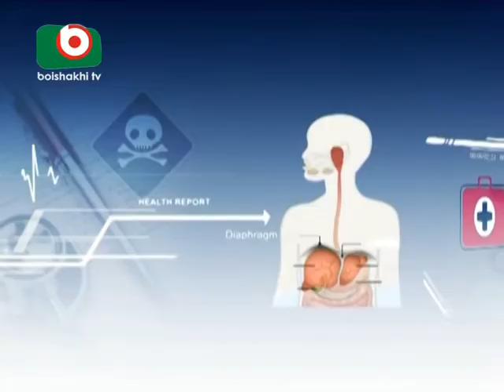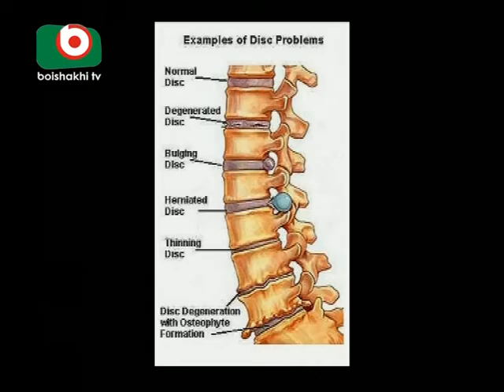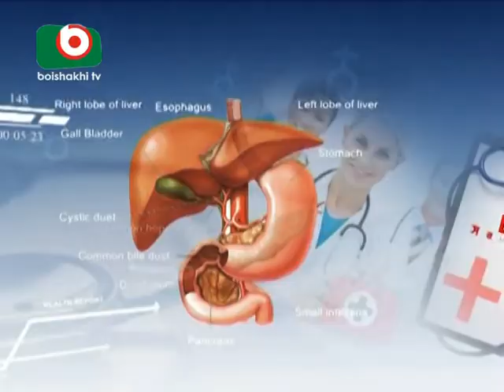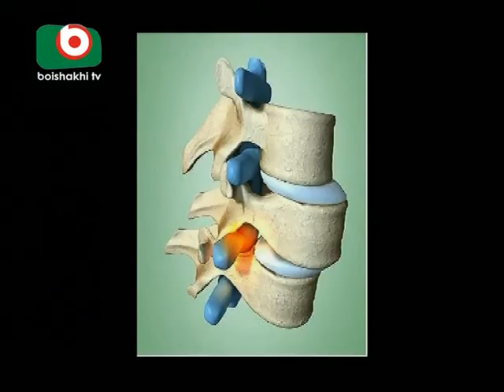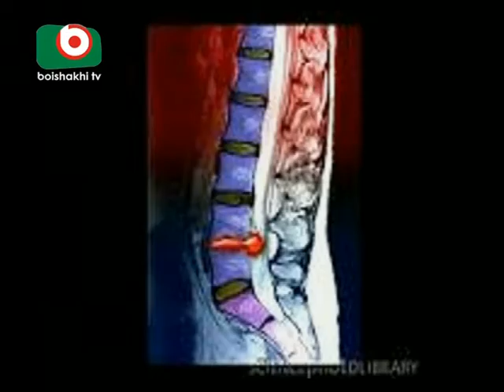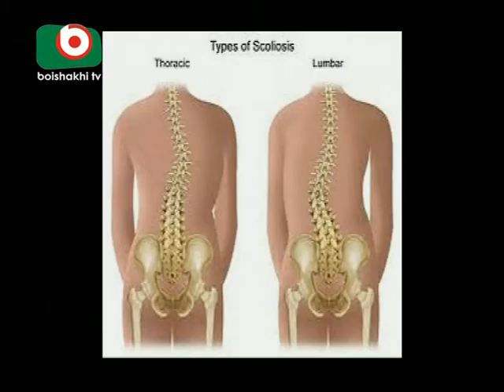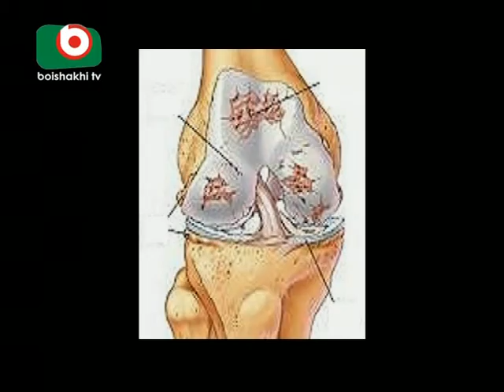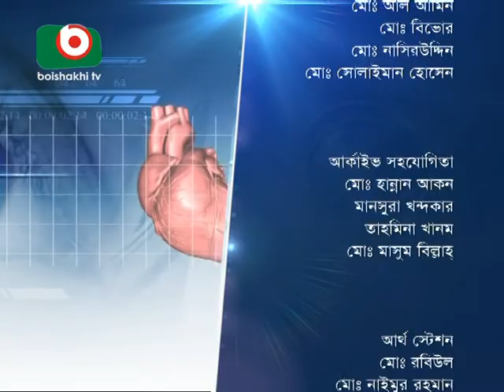'বাত ব্যথা ও প্যারালাইসিস এর আধুনিক চিকিৎসা' PAIN & PARALYSIS বৈশাখী টেলিভিশন